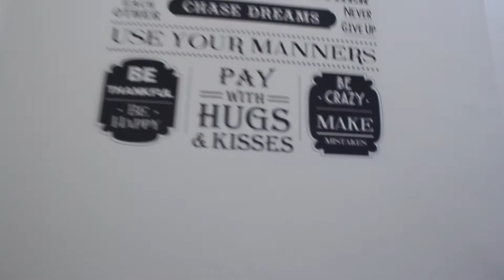Turning his life around after almost two decades on speed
Jimmy from King's Lynn got the support he needed from The Purfleet Trust. In the first part of KLFM's special report - we hear how the charity helped turn his life around